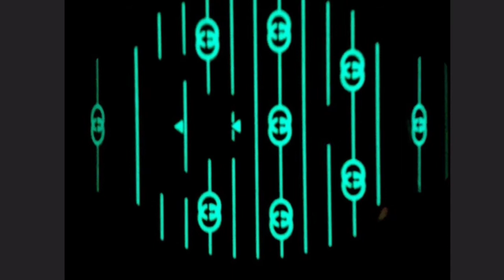Gucci grip watch | 38mm | Made in Switzerland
Gucci grip 157.4  | 38mm | Made in Switzerland

Gucci grip watche V/S Oliver watch Unboxing  Today @5minute 503

Royal collection | luxury watches  unboxing 2021

Gucci grip watch  VS Bobobird | Luxury watches | Unboxing

product link 👇 👇👇👇👇

Mole Skin Tags Removal Solution Organic Tags Solutions Serum Herbal Treatment Serum Dark Spot Removal Face Unwanted Flaws 20ML

Casio Watch G SHOCK watch men top luxury set LED militaryrelogio digital wristwatch 200mWaterproof clock quartz sport men watch👇👇👇👇👇

SAR 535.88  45%OFF | Casio Watch G SHOCK watch men top luxury set LED militaryrelogio  digital wristwatch 200mWaterproof clock quartz sport men watch👇👇👇

g shock best watch 2021, g shock best watch, g shock best watch under 10000, g shock belt replacement, shock bezel replacement, g shock best, g shock benefits, g shock beep sound, g shock belt, g shock beep turn off,

gucci grip watch 38mm, gucci grip mickey mouse watch, gucci grip tape, gucci grip men's watch, gucci grip stainless steel watch, gucci grip disney, gucci grip tape skateboard,
gucci grip watch 38mm, gucci grip watch mickey mouse  gucci grip watch dhgate, gucci grip watch strap, gucci grip watch inspiration, gucci grip watch copy  gucci grip watch silve